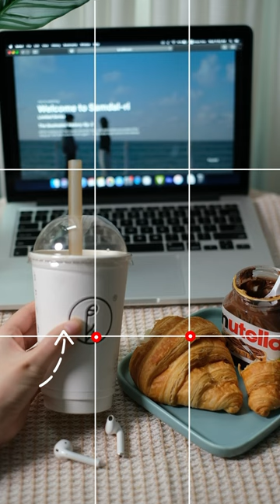Chụp ảnh Netflix and Chill 🫰🏻